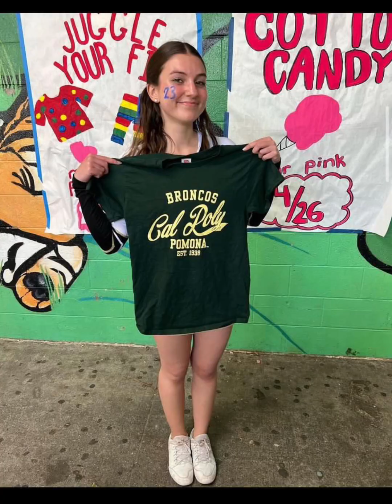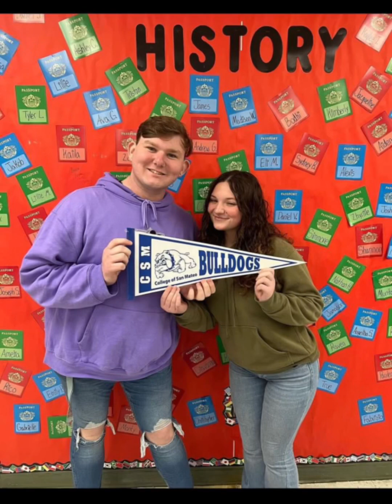Class of 2023 Slideshow